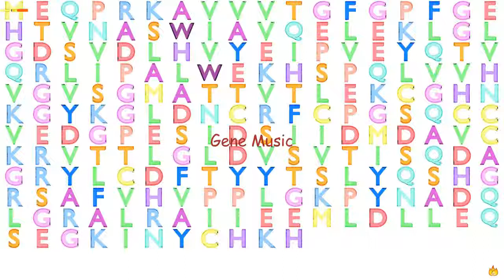Gene Music Using Protein Sequence of PGPEP1 "PYROGLUTAMYL-PEPTIDASE I"